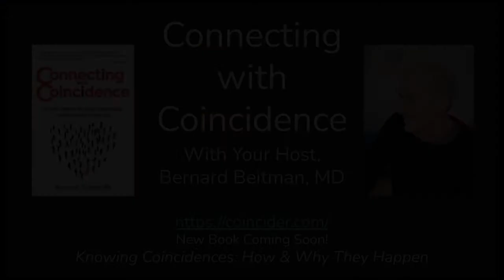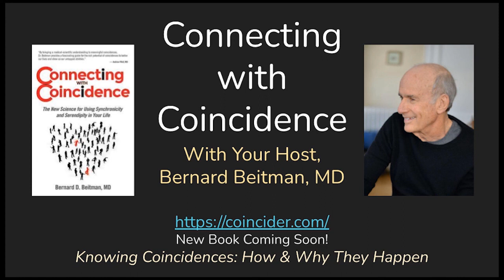Synchronicity, Eruptions of Meaning: Ray Grasse, EP 240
Right at the start of our interview, Ray Grasse's mind mirrored my mind. This coincidence illustrates our meaning-filled lives, how outer reflects inner, and as above so below. We live in and among patterns. Take a closer look!

Connecting with Coincidence with Bernard Beitman, MD (CCBB) is now offered as both an audio podcast--anywhere that podcasts are available--and in video format on the Connecting with Coincidence YouTube channel. Also available, there are 138 archived episodes of the CCBB podcast available,

We would love to hear from you as well! If you have a coincidence story to share, please leave it in the comments below, and we will respond.

Ray Grasse is an author of seven books, including The Waking Dream, An Infinity of Gods, Signs of the Times, and The Sky Stretched Out Before Me. He worked on the editorial staff of the Theosophical Society from 1989 to 1999, and has been associate editor of The Mountain Astrologer magazine for over 20 years. He has studied with teachers in both the Kriya Yoga and Zen traditions. His websites are